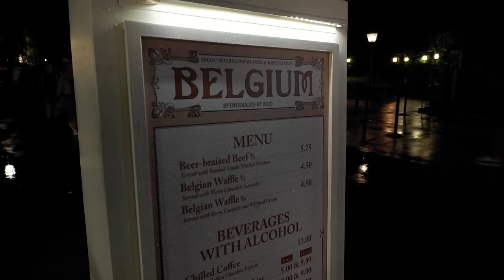Disney's Epcot | Remy's Ratatouille - 1st Time Ever | Harmonious Fireworks!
Check out the 2nd in our back-to-back Disney's Epcot days during the Christmas season in 2021! Every visit to Epcot is different, always so much fun! In this visit we were finally able to ride Remy's Ratatouille adventure for the very first time!  So much fun, and definitely an adventure-filled, exciting ride! You get wet, you feel the heat of the kitchen oven, and even smell the delicious smells of the kitchen! We highly recommend this ride!!

Afterwards, we checked out the Belgium food booth and had the braised beef (very good) and Belgium waffles (so so good!).

Finally, we capped off our night with Harmonious Fireworks display!  Epcot is all decked out for Christmas and the decorations and trees around the park look wonderful! Come join us!